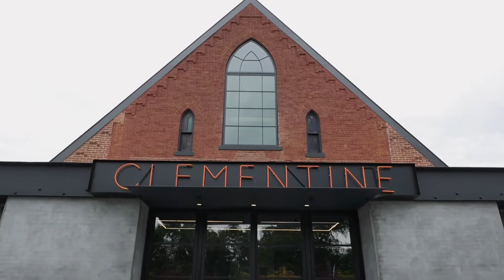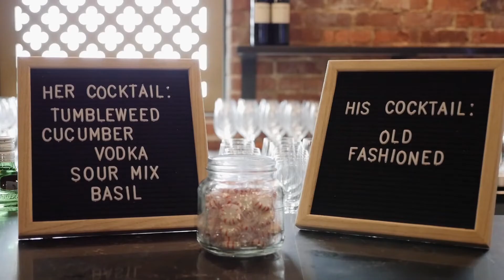Laura Ann + Bryan's Wedding at Clementine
DRAGON PARK
Nashville Wedding Venues

Looking for a boutique Nashville wedding venue in historic Nashville neighborhoods? Dragon Park owns and operates two of Nashville's most distinctive wedding venues, Clementine Hall and Ruby.

Clementine Hall is an unparalleled Nashville wedding venue, corporate event center, live music venue, and private event space serving the needs of couples, companies, non-profits, and the music industry. Located at the edge of the Sylvan Park and The Nations neighborhoods, Clementine has an unmistakable urban feel until entering the secret, private garden front courtyard.  Clementine is a fully restored 1889 structure with original brick walls and soaring beam ceilings.

Ruby is a stunning boutique Nashville wedding venue, live music venue, and private event space serving the needs of couples, companies, non-profits, and the music industry. Located in the vibrant Hillsboro Village neighborhood next to Vanderbilt, Ruby is surrounded by Dragon Park, an oasis in the middle of the city.  Industrial, contemporary, and historic in design, Ruby is a gem of a venue.

AREAS SERVED
Nashville, Brentwood, Nolensville, Franklin, Fairview, Hendersonville, Smyrna, Murfreesboro, Lebanon, Pleasant View, and anyone looking to host their dream wedding near downtown or midtown Nashville, Tennessee.

HOURS FOR BOTH VENUES
Monday                       12 pm - 12 am
Tuesday                       12 pm - 12 am
Wednesday                 12 pm - 12 am
Thursday                     12 pm - 12 am